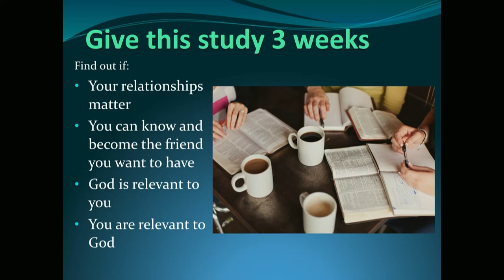WBS - 9/13/16 - Introduction by Cheryl Pacilio